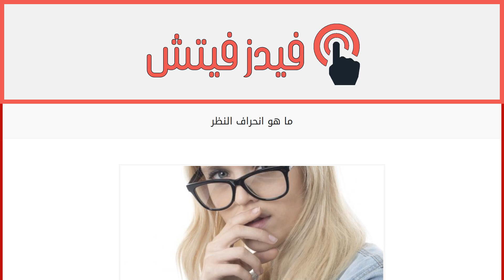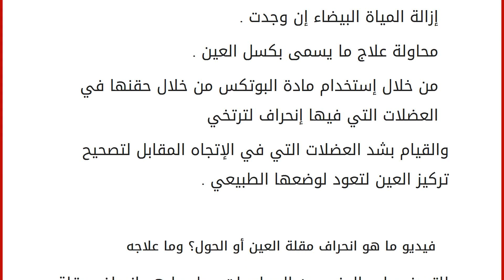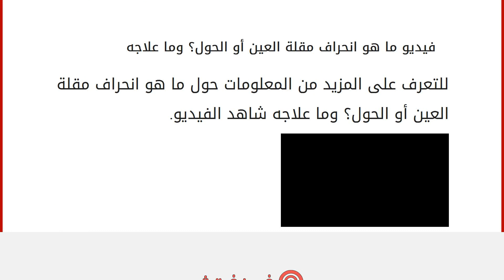ما هو انحراف النظر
محتويات
١ ما هو انحراف النظر
٢ أسباب إنحراف النظر
٣ أعراض إنحراف النظر
٤ تشخيص إنحراف النظر
٥ طرق علاج إنحراف النظر
٦ فيديو ما هو انحراف مقلة العين أو الحول؟ وما علاجه ما هو انحراف النظر
يعتبّر إنحراف النظّر عبارّة عن عيب أو إختلال بصرّي يصيب إحدى العينين أو كلاهما ويكون هناك إختلاف في إتّجاه كل عين ، بحيث عندما ينظر الشخص المصاب إلى نقطّة معينة فتكون إحدى العينين تنظر بشكل مستقيم والأخرى قد تشير إلى إتجاه آخر، وهذا الإنحراف قد يكون بشكل مستمّر أو بشكل متقطّع على فترات ، هذا الإنحراف يظهر في الغالب عند الاطفال ذكور واناث على حد سواء ، وقد يحصل في سن متأخر من العمر أيظاً للرجال والنساء . أسباب إنحراف النظر السبب الرئيسي والمؤكد للانحراف لم يتوصل العلم له حتى الآن أو غير مفهوم ، ولكن يوجد ست عضلات خارجيّة للعين تتحكم في حركتها في كل الاتجاهات ،فأي خلل يصيب إحدى هذه العضلات يتسبب في حدوث إنحر